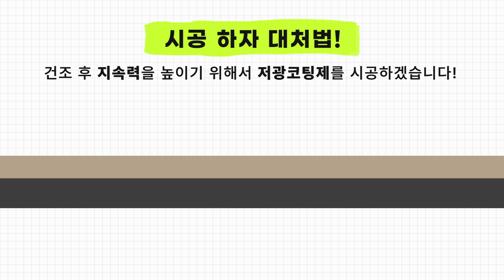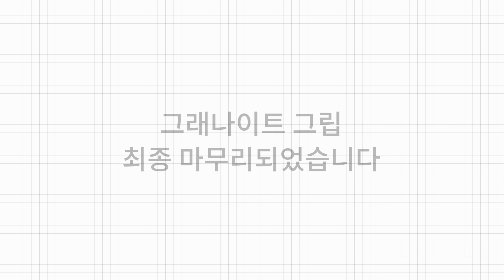[데코 바닥코팅제 시공편#2] 20년 동안 이렇게 이쁜건 처음입니다... 베어페인트 논슬립 바닥코팅제#그래나이트 그립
* 궁금한 부분이 있다면 댓글 남겨주세요!

▶ 제품 구매는 여기에서 가능합니다!